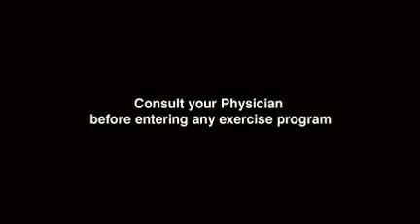Breakfast Club - Dynamic Range - Prisoner Rotation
the Prisoner rotation workout